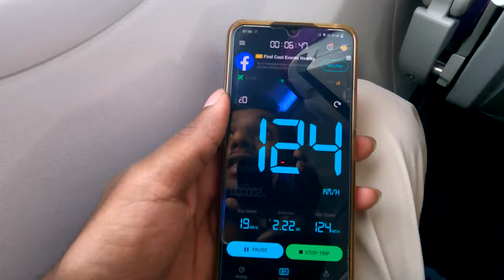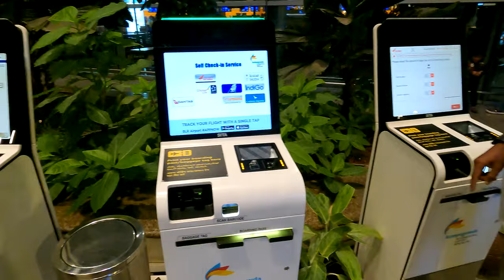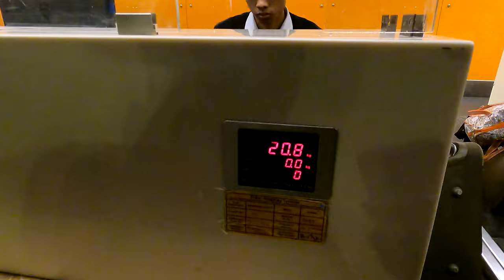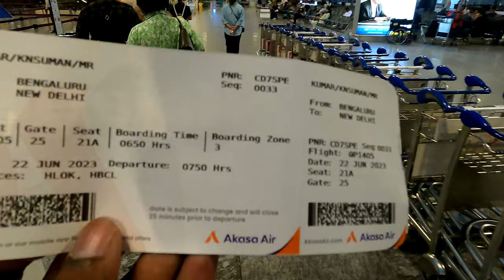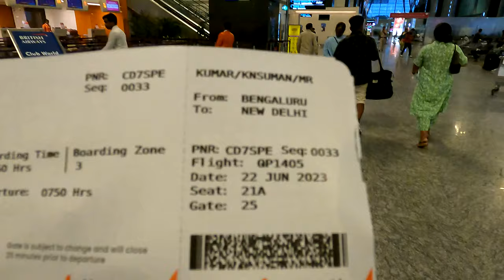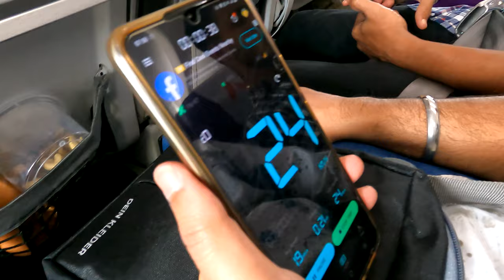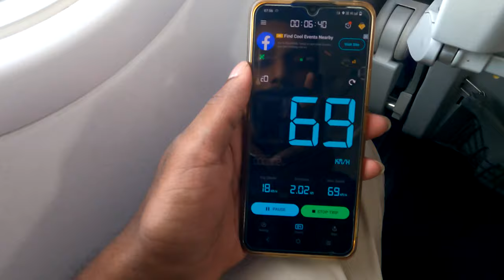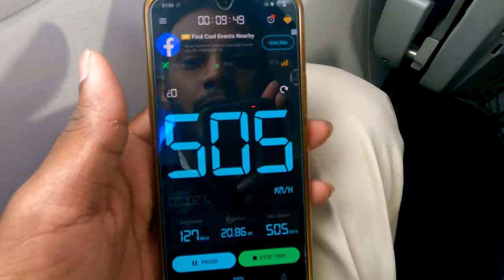Bangalore to Delhi Speed Test ✈️✈️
This is the first video of North India.. I am travelling to Delhi and in this video I am showing how fast aeroplane will travel.. and from this video.. I am starting my North Indian trip.

.My Gears.

THIS VIDEO IS ABOUT NORTH GOA 2022